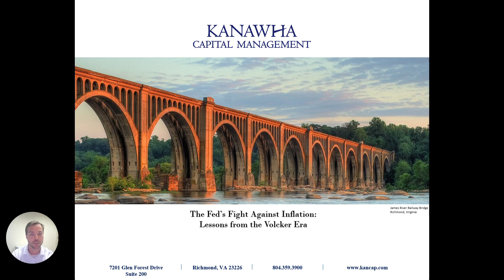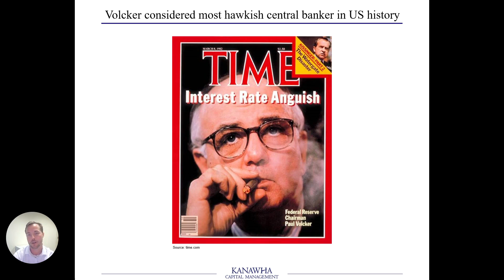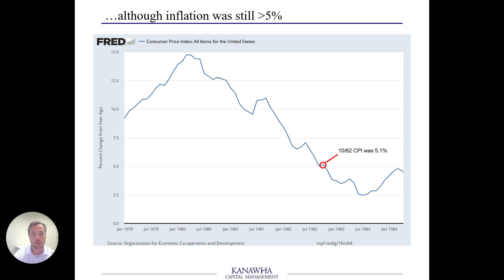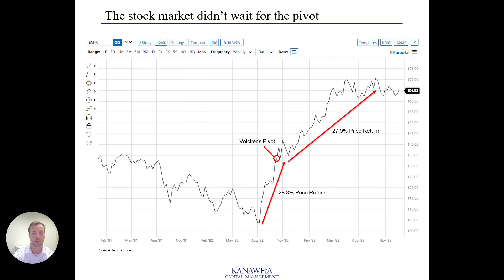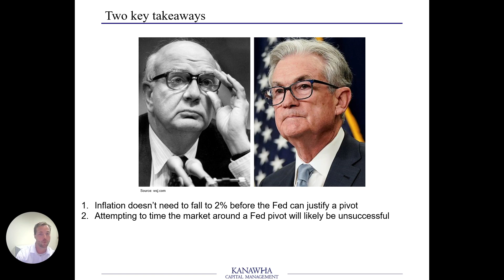Jimmy Pickert on the Fed's fight against inflation in the context of the Volcker Era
Kanawha Capital Management's Jimmy Pickert discusses the current stage of the Fed's fight against inflation with insights from Fed Chair Paul Volcker's inflation fight in the early 1980s.